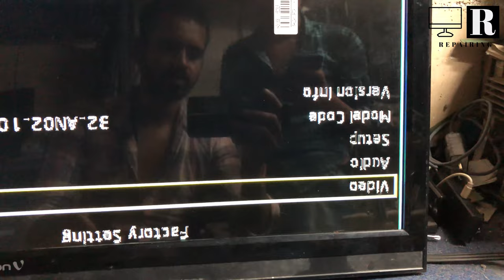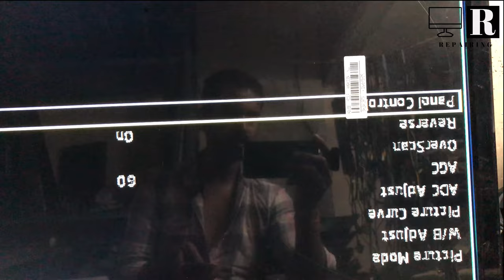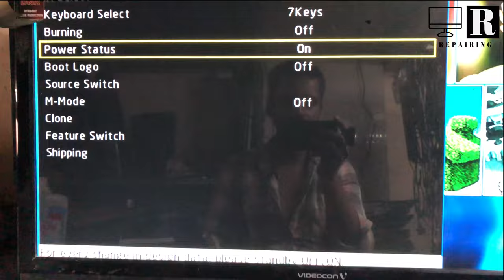videocon led tv mapping problem , videocon service menu code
How to Change Service Codes on Led TVs: A step-by-step guide